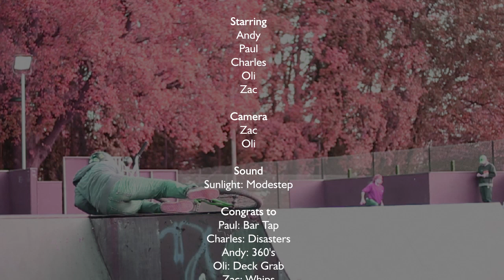Woking Skatepark Edit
A short edit from a few hours a Woking skatepark with Andy, Paul, Charles and Oli.

Which is Sunlight by Modestep